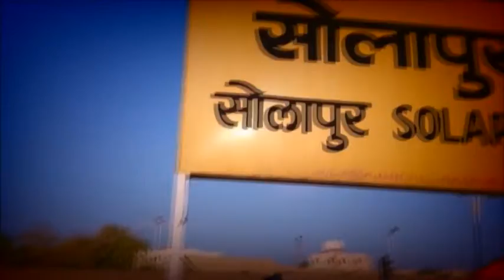MALASHIRAS PHOTOGRAPHERS NEWS 29 08 2018